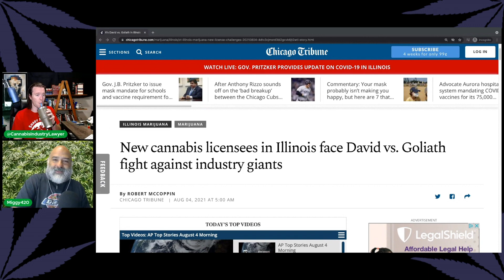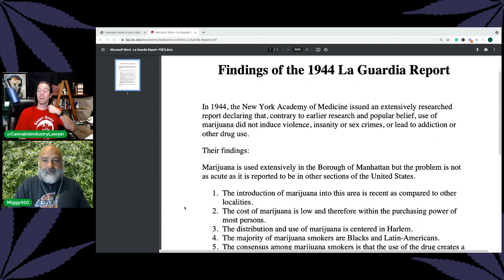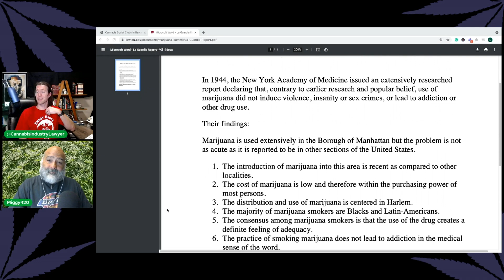Illinois Awards Cannabis Licenses | Illinois Dispensary Licenses 2021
Illinois has FINALLY started its process of awarding cannabis licenses to entrepreneurs but advocates fear that the five-year head start previous cannabis operations have had will make new operators fighting tooth and nail for a space in the market.

🌱 We can help with your cannabis business.

Source:
New cannabis licensees in Illinois face David vs. Goliath fight against industry giants (Chicago Tribune)

This is an excerpt from our "Biden Poised to Send Pot Prisoners Back to Prison" episode.